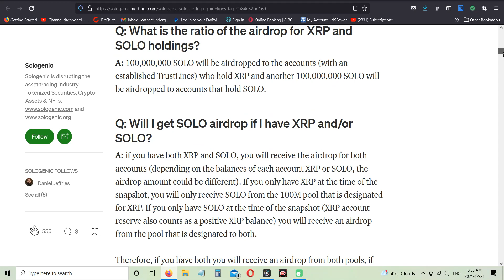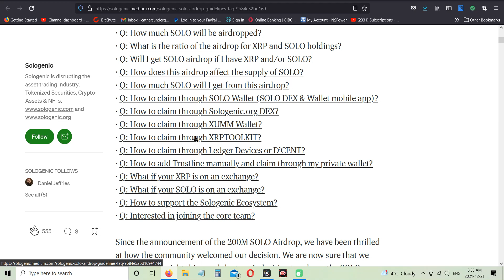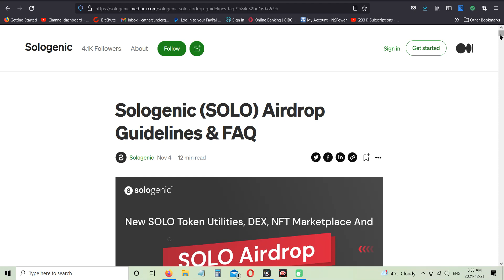Christmas Eve Air Drop For XRP And SOLO (See Description For Links)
How to be ready for the drop on Christmas Eve
You can buy xrp on the  Binance exchange.

Don't forget to send it to your new wallet for the drop.

Not all air drops are equal. They will also become fewer. This one is worth getting.

Live Streams Sunday Nights @ 4:00 PM EST - Free Card Pulls For The People In The Chat.